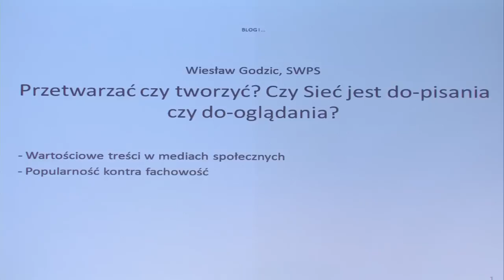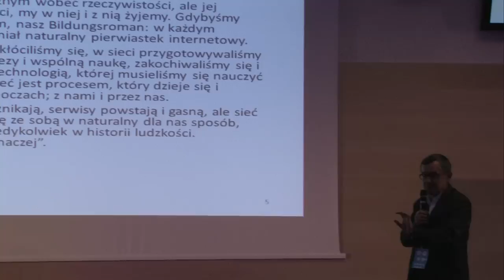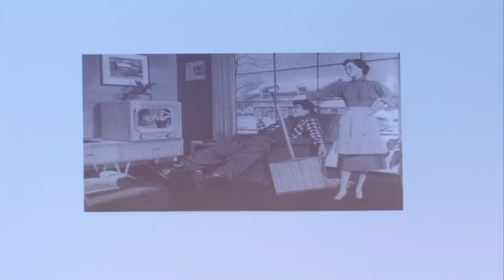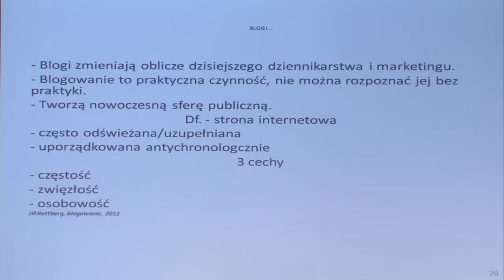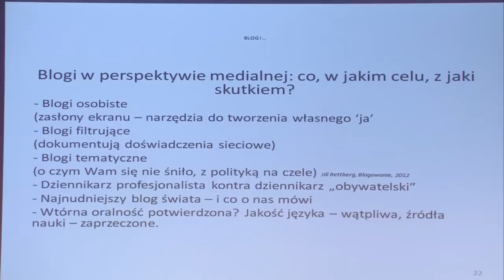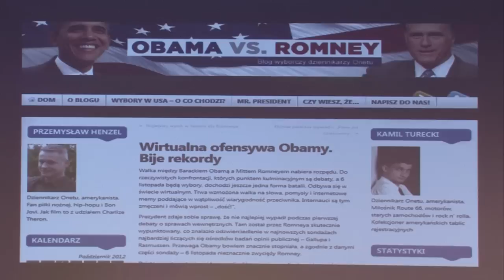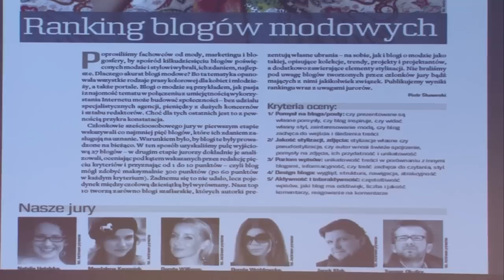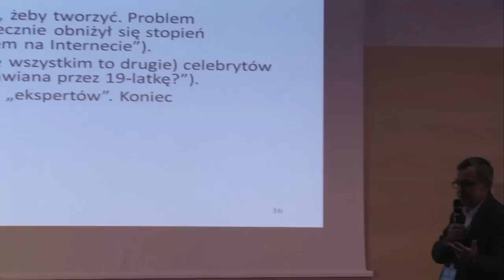Blog Forum Gdańsk 2012 - Wiesław Godzic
Blog Forum Gdańsk 2012, dzień 2. Wiesław Godzic: "Przetwarzać czy tworzyć? Konstruowanie treści w mediach społecznościowych"

Wiesław Godzic - Profesor dr hab. Wiesław Godzic jest medioznawcą w Szkole Wyższej Psychologii Społecznej w Warszawie (dawniej: w Uniwersytecie Jagiellońskim).

Wykładał w USA, Wielkiej Brytanii i Norwegii. Stypendysta Fundacji Kościuszkowskiej, Getty Foundation, DAAD i rządu norweskiego. Ostatnio opublikował: "Telewizja i jej gatunki. Po 'Wielkim Bracie'", "Znani z tego, że są znani. Celebryci w kulturze tabloidów".  Członek Stowarzyszenia Filmowców Polskich, wybrany do Komitetu Nauk  Kulturze PAN.